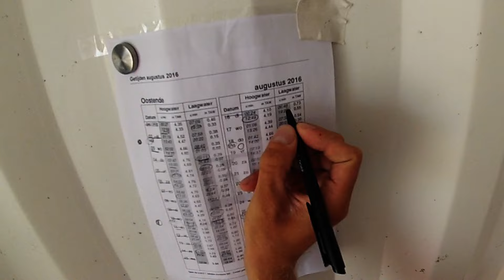One day lifeguard